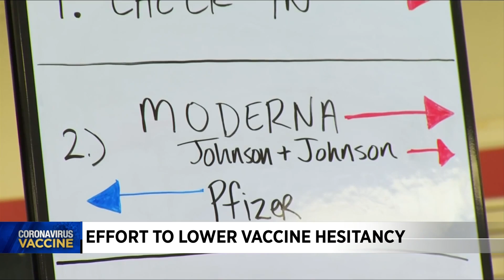Local health experts hope possible Moderna expansion lowers hesitency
Those who want to wait and see are starting to get vaccinated.